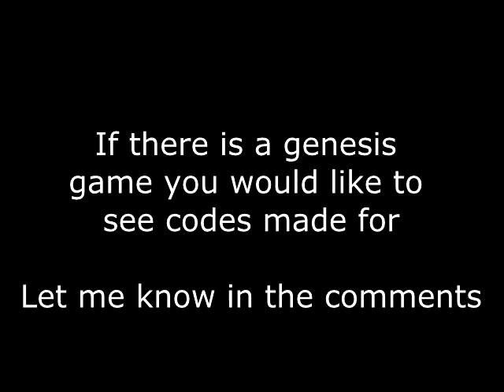Pseudo super Sonic game genie code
READ THIS!

Hit ANY box to turn into super sonic. Since the real game genie hardware only supports up to 5 codes, you can omit the one for infinite super time. If you do this you must keep hitting boxes to stay super.

This code works on real hardware!

I wanted to make it so you pressed "start" to go super, but that would have taken WAY too many codes to do.